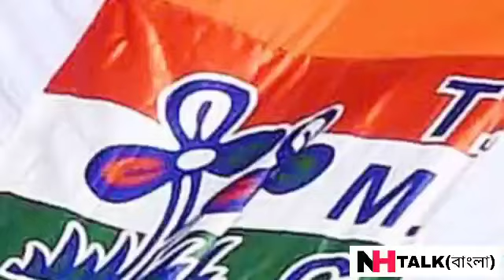বিজেপিকে রুখতে একুশে বাংলায় মহাজোট। কোন কোন দল জোট হলো দেখুন? West Bengal Assembly election news।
হ্যালো বন্ধুরা আমাদের এই চ্যানেল এ আপনাদের আসার জন্য অসংখ্য ধন্যবাদ।

আমরা নিয়মিত চেষ্টা করি দেশের সব থেকে ভালো ভালো খবর আপনাদের সামনে তুলে ধরার।